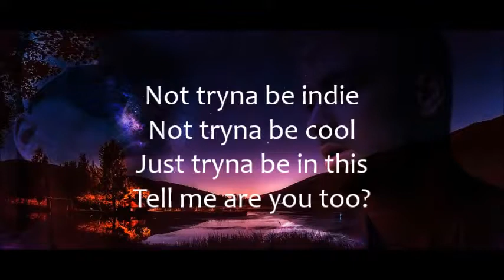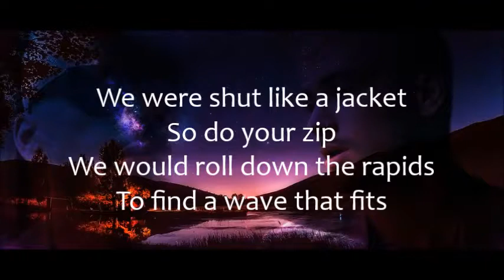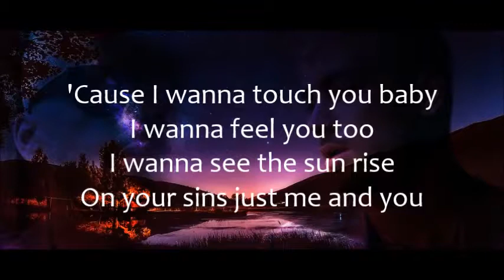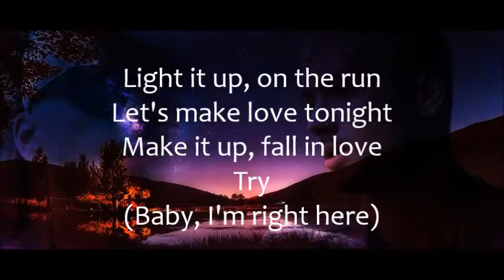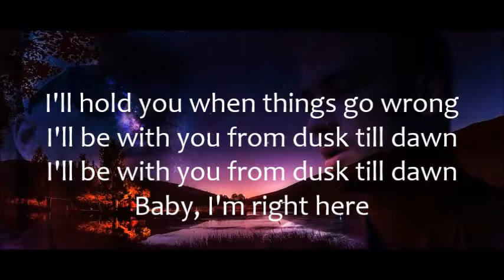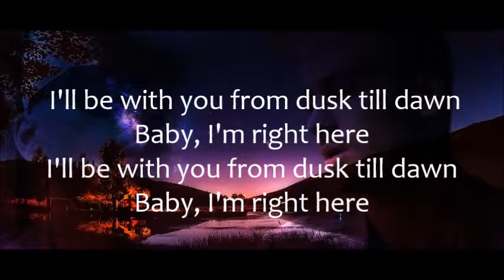نسخة عن ZAYN ‒ Dusk Till Dawn (Lyrics / Lyrics Video) ft. Sia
ZAYN ‒ Dusk Till Dawn (Lyrics) ft. Sia is a lyric video with full lyrics for ZAYN and Sia’s new track Dusk Till Dawn.

Hello? guys. I'm giving y'all my lyrics video of ZAYN new song Dust till dawn".

[Zayn & Sia:]
Make it up, fall in love
Try